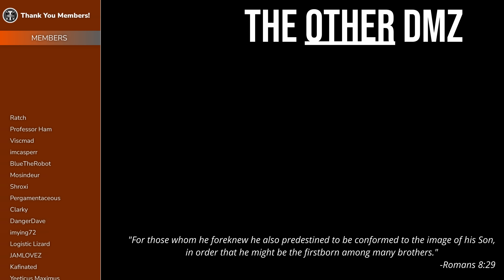World War 3 confuses me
This games free.

Today we're hopping back into World War 3 and just briefly discussing some things that confuse me when it comes to this game. Player retention, content, bugs...and we also send lead down range